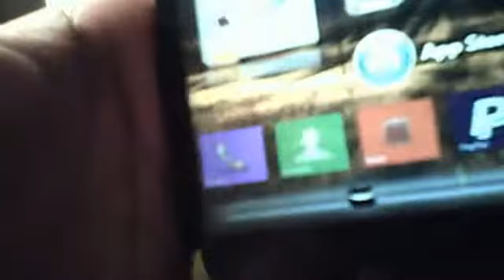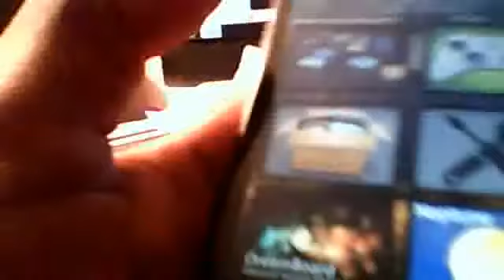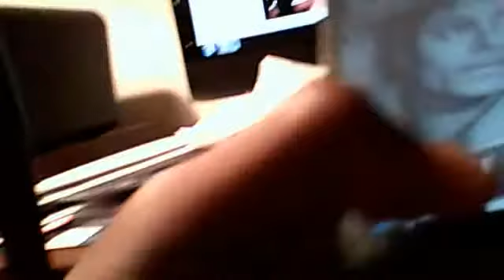isky dreamboard theme